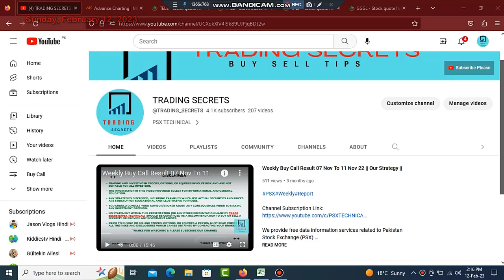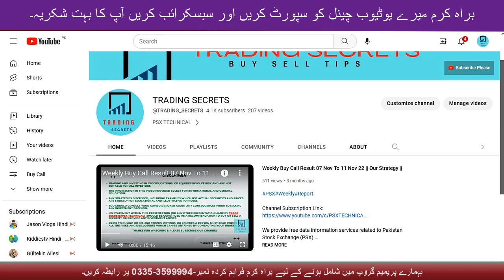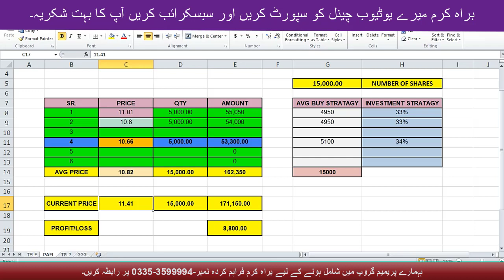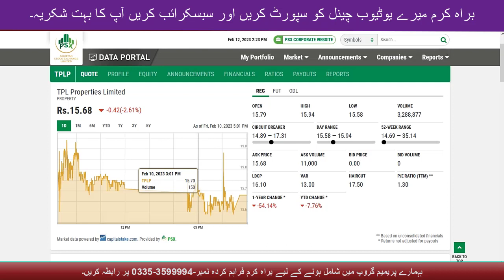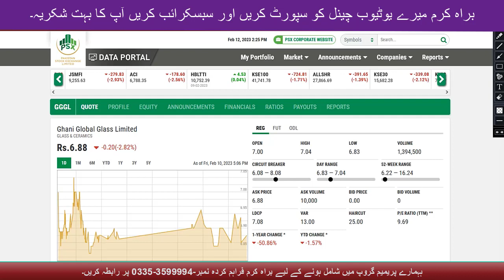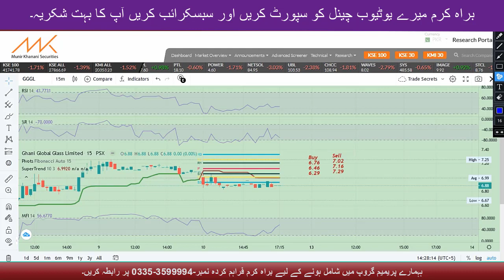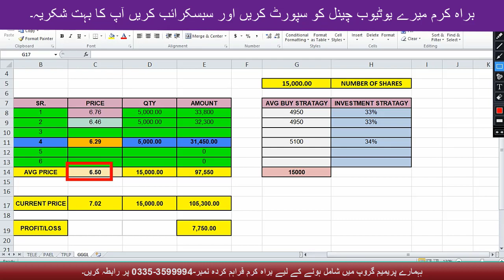Four Buy Calls For Monday 13 Feb 23 || Trading || Trade Secrets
Please Join Our Premium Whats-app Broadcast Service on Very Minimum & Affordable Prices.

Package A: Rs-500/Month
Package B: Rs-1200 (03 Months)
Package C: Rs-2500 (06 Months)